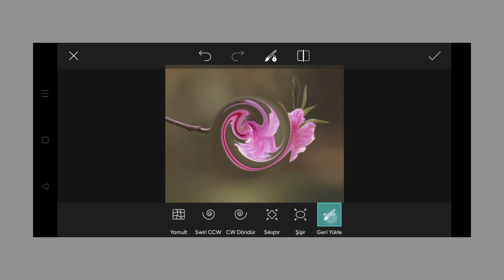Trending HDR video | A Screen Of Pure Pink sdc editing cc | Background | Bp Backdrop A380F K #100